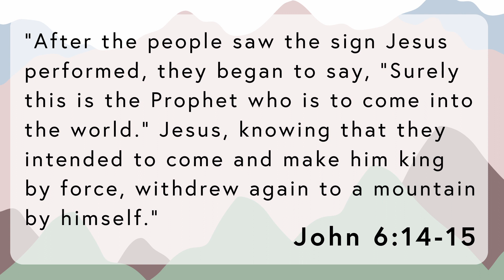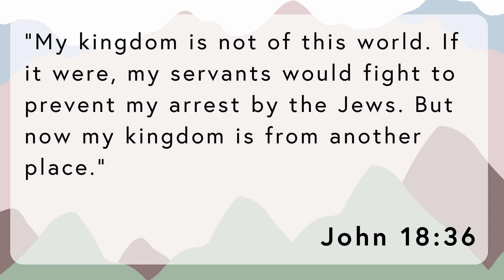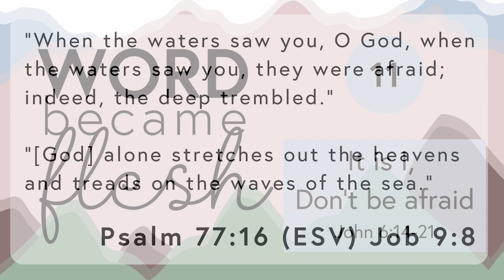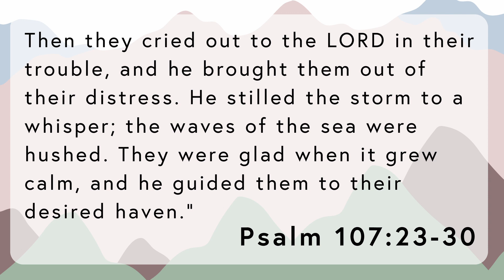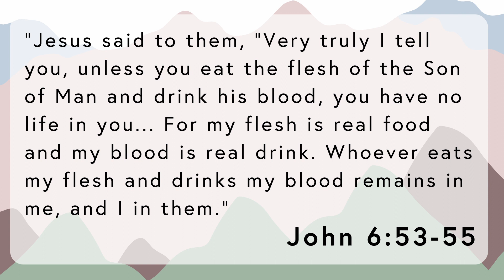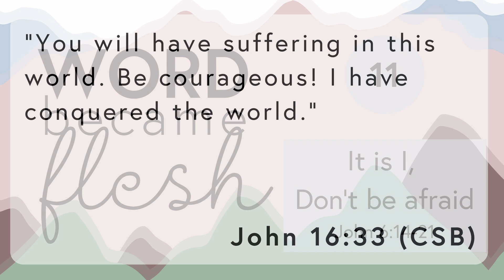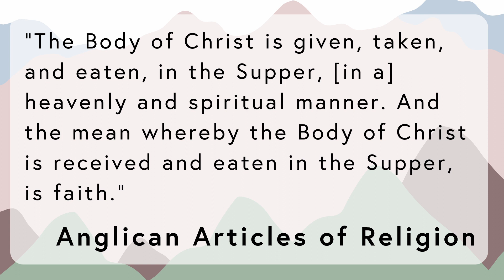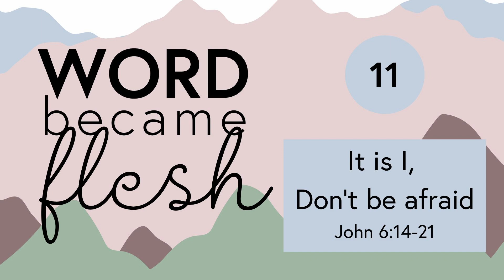John: 11. It is I, don't be afraid – 26 May 2024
Today we continue our series of sermons called “Word Became Flesh” from the Gospel according to John.

In John’s account of the life and teaching of Jesus, he records only seven of Jesus’ miracles. He calls them “signs”, because they point to whom Jesus is. Some were public – like the feeding of thousands of people with a few loaves of bread and a couple of fish. Others were seen by only a handful of people – like changing water into wine.

In this talk, Hayden Smith (Senior Minister) takes us to the fifth sign in the gospel according to John, witnessed only by his disciples. They were stuck in a storm in a small boat, when Jesus came to them walking on the water. The disciples had yet more insight into Jesus’ identity, which no doubt strengthened them to keep following Jesus when many others turned away. Hayden challenges us to stick with Jesus, even when life overwhelms us.

The passage is John 6:14-21.